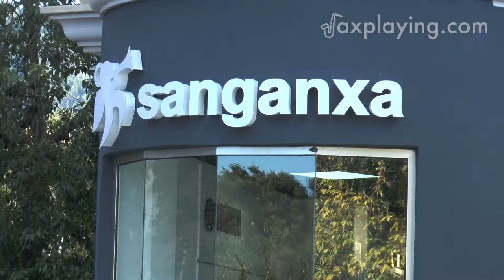Sanganxa Xàtiva - Trailer #3 (English Subs)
As promised, to open the Video Reports section, we have opened the doors of the Sanganxa store in Xàtiva, the latest store opened by the most powerful winds shop in Spain. Luismi Mateu — the founder — explains all the details. In addition, we will get to see the shop’s technical services at the hand of Emilio Martinez, the official technician of Yamaha Music in Spain for almost thirty years and a worldwide reference.

(only Premium members)